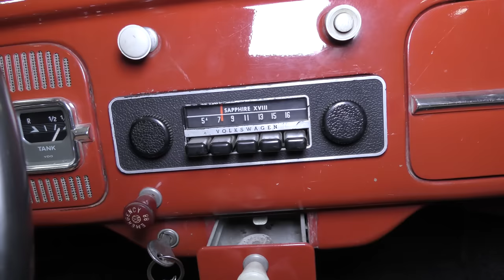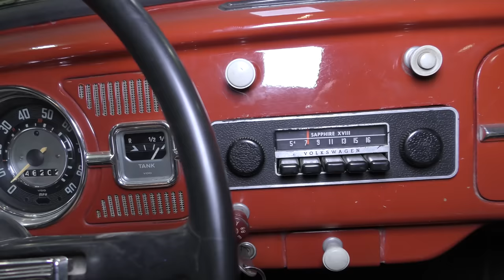Big Mods with big $$$. When Mods don't make sense. What did the CAR WIZARD do to this '66 VW Bug?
Modifying a car takes serious money. When does a mod make sense and when does it mean wasting money. This 1966 Volkswagen Beetle in the CAR WIZARD's 🧙‍♂️shop runs into this problem. See what the customer wished for and what they decided was the right mod for them.